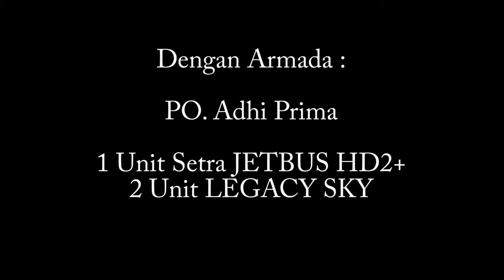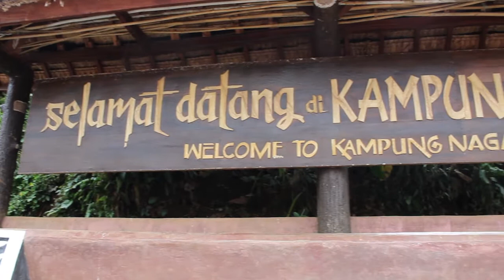[Report] Trip KAMPUNG NAGA with Adhi Prima "Part 1"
Yomss kawan kawan semua.. Video gw kali ini tentang perjalanan gw bareng GROOVY HOLIDAY bareng Poltekkes Kemenkes Menuju Kampung Naga

Kita Disini Memakai 3 Unit PO. Adhi Prima 2 LEGACY SKY. 1 Setra JETBUS HD2.

Ini part 1 alias hari pertama... Beberapa hari kedepannya gw upload part 2 alias hari kedua...

Kalau lu suka sama video gw kali ini.. silahkan klik like... Jika kalian punya saran dan kritik membangun.. silahkan langsung tulis dikolom komentar.. Jika kalian pengen terusss liat video terbaru gw.. silahkan klik Subscribe dan nyalakan loncengnya...